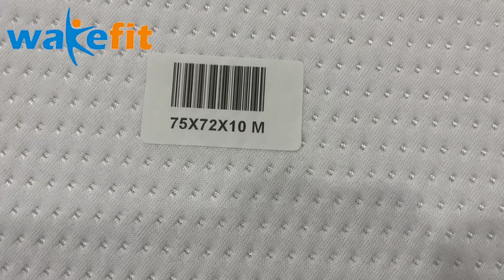Wakefit mattress unboxing and review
Limited-time deal: Wakefit Mattress | 10 Years Warranty | Orthopedic Mattress, Mattress Double Bed, Memory Foam Mattress, 10-Inch Bed Mattress, King Size Mattress (75x72x10 Inches, Medium Firm, White)